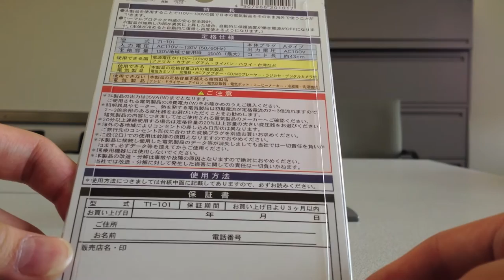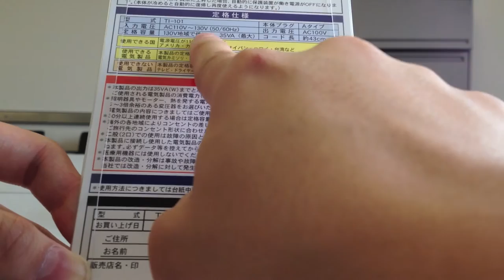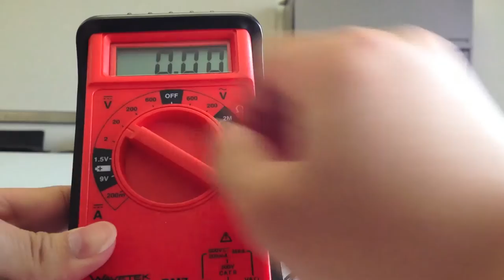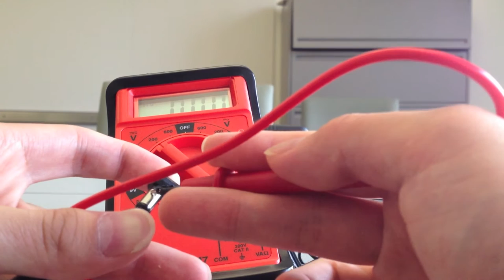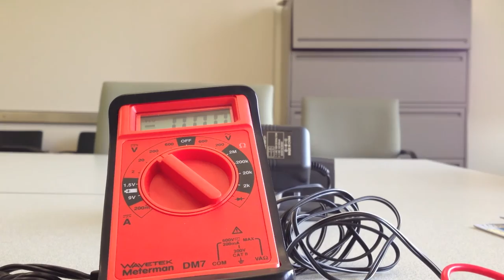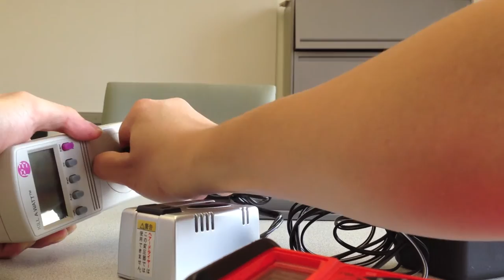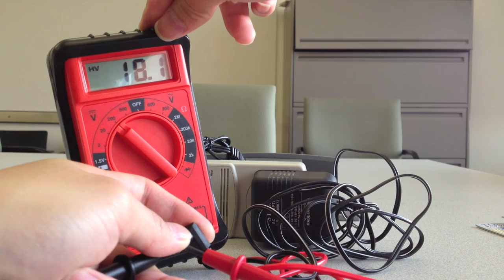[Binaural ASMR Silent Unboxing] Kashimura TI-101 Step-Down Transformer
This video was meant to be ASMR-esque, so I deliberately go slow in this video.
Unfortunately it looks like the microphones picked up the ambient air conditioning sound, again, so there is a constant low-frequency rumbling sound in the background. :/

I could use Audacity, or the included software, to apply a noise removal algorithm, but it degrades the overall sound quality of the audio.

There were various noisy vehicles driving outside at points in the video so I apologise for that too. I can't do much about it unfortunately. -.-''

At 19:02 I pause because the voltage reading should be ~100 V instead of ~130 V. Using the digital multimeter, it does indeed measure ~100 V, so the step-down transformer does work.

I will be using this, as shown in the video, to safely use the STAX wall adaptor, rated at 100 V, with 120 V North American outlets.

Also, I did tag this video with "ASMR," so if you see some out-of-the-blue videos suggested on the right, that tag explains it.